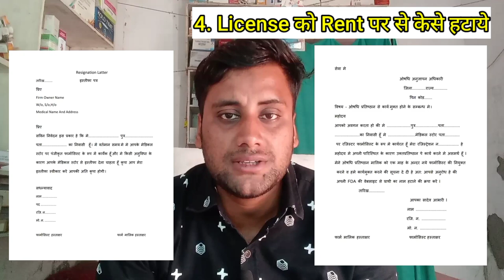Pharmacy License किराये पर केसे लगाये l drug license for medical store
Hello dosto humne is video me bataya hai ki agar aap pharmacist ho to aap apne pharmacy License ko rent par kese de sakte ho or agar kahi Rent par laga hua he to use kese hata sakte ho Janne ke liye video poora dekhna or channel par nae ho to channel ko subscribe kar dena

Queries Solved:
Pharmacy License किराये पर केसे लगाये
drug license for medical store
 pharmacy License for Rent
 Pharmacy License
 medical store license process
 Pharmacist license for rent
Medical license ke liye kya kare
Medical store ka license keraye par kaise le
Medical store ke liye licence kaise banaye
dr.saif khan md

For Appointment, Homeopathic medicine,Allopathic medicine,Ayourvadic medicine Blog*-